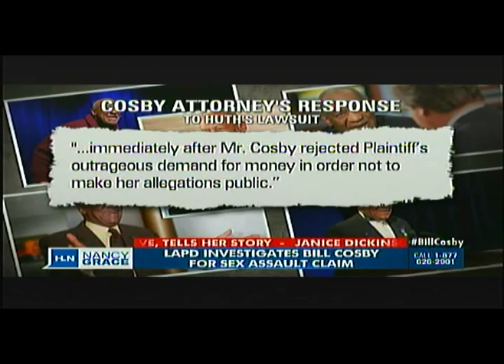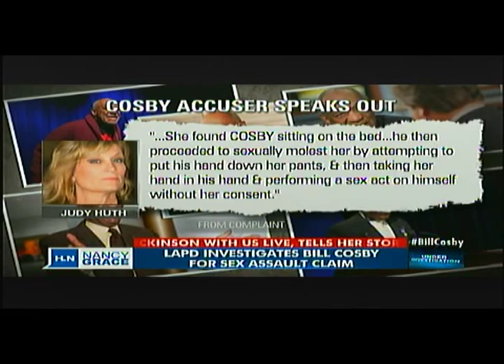Nancy Grace LAPD Investigates Cosby for Sexual Assault Claim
Gloria Allred on Nancy Grace discussing her client Judy Huth.  LAPP Investigates Cosby FOR SEX ASSAULT CLAIM.